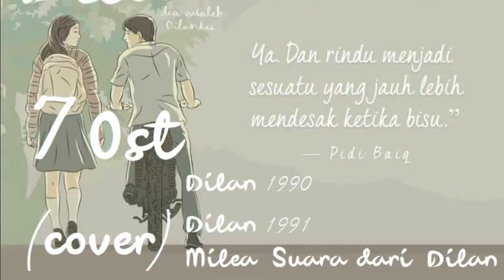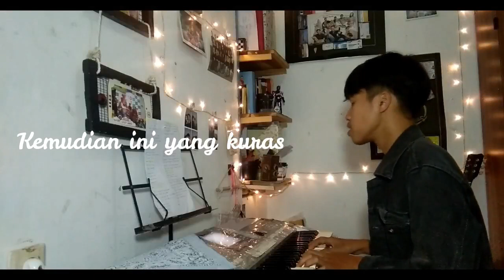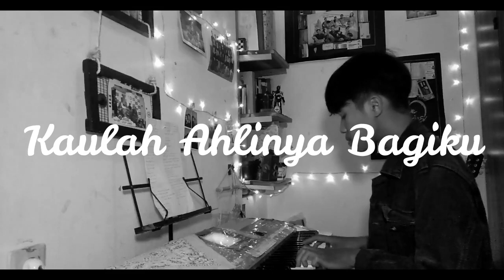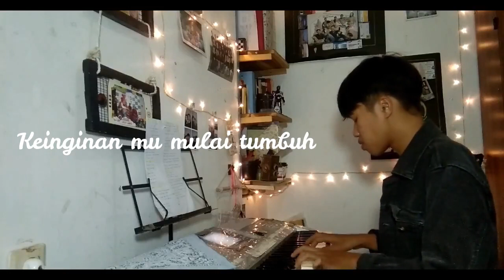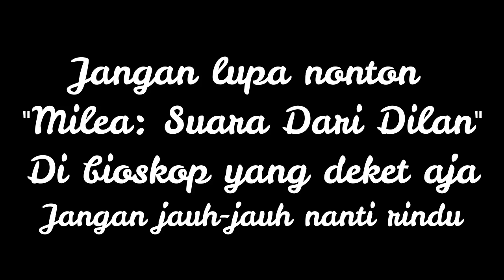MILEA SUARA DARI DILAN | 7 OST DILAN MEDLEY | COVER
Terimakasih sebelumnya bagi temen2 yg telah mau menonton video ini dan yg sebelum2nya, Maaf atas kualitas kamera yang seadanya. Saya selalu menerima masukan dari temen2 yang menyaksikan video saya. Semoga temen2 dapat menikmati video ini. Semoga bermanfaat. Terimakasih